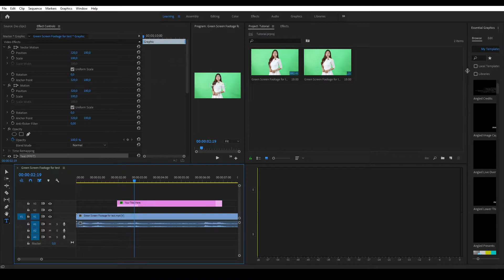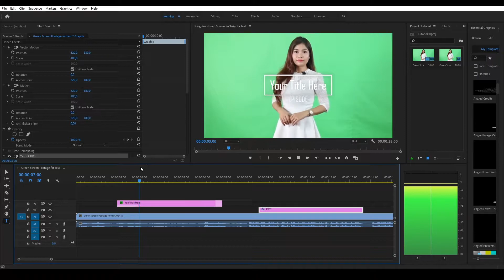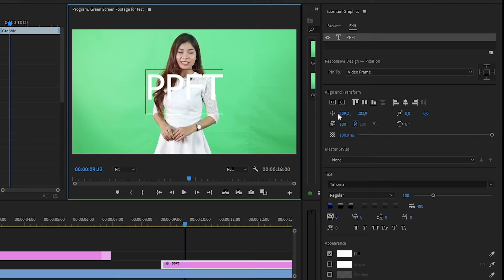Add And Style Text (Essential Graphics) | Tutorial Premiere Pro | 100 Second Tutorial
What effects would you like next?